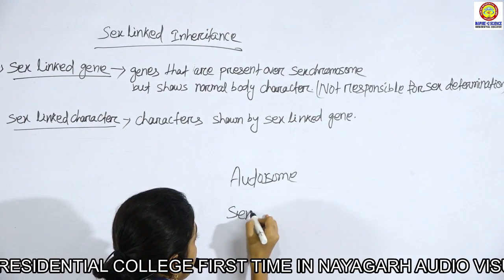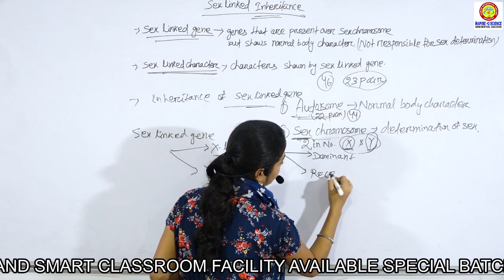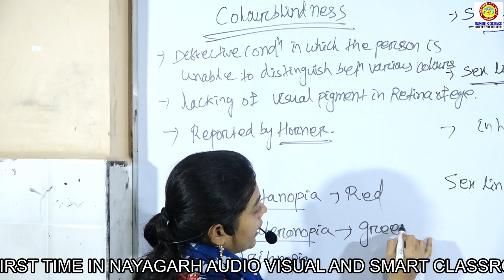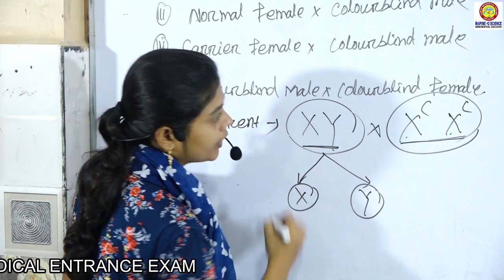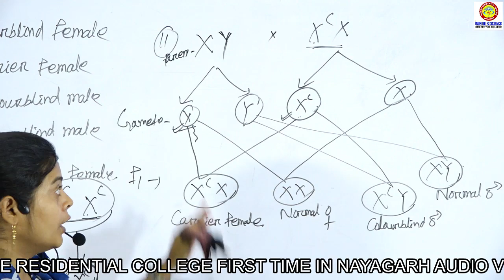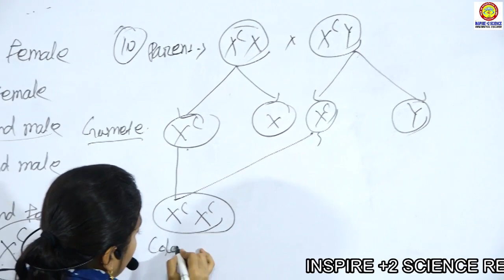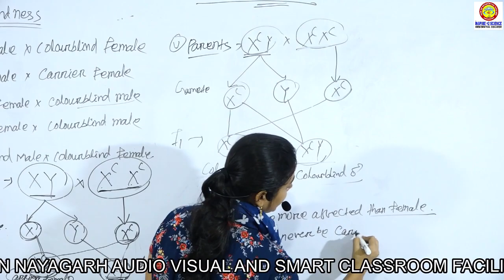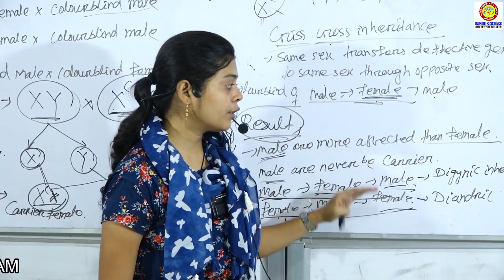VIDEO 4 ABIPSA MADAM ZOOLOGY SEX LINKED INHERITANCECOLOURBLINDNESS